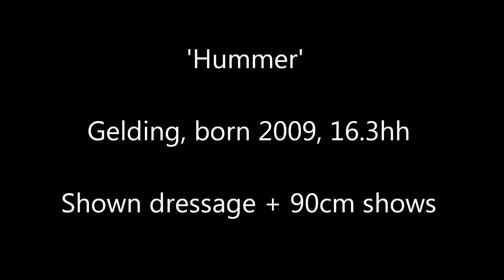** SOLD USA ** 'Hummer' 6yrs. quality Hunter prospect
** SOLD USA **
6yrs, 16.3hh, gelding. Shown dressage shows and practise jumping shows at 90cm with ease.